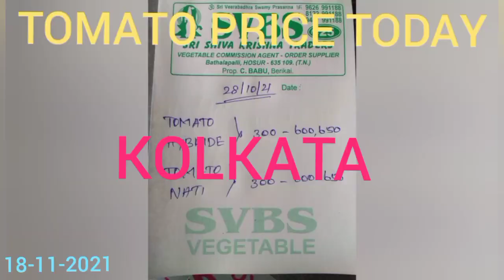18-11-2021 TODAY TOMATO PRICE IN KOLKATA Kolkatatomatomarket TOMATOPRICETODAY KOLKATA, KOLKATA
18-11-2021 TODAY TOMATO PRICE IN KOLKATA Kolkatatomatomarket TOMATOPRICETODAY KOLKATA, KOLKATA